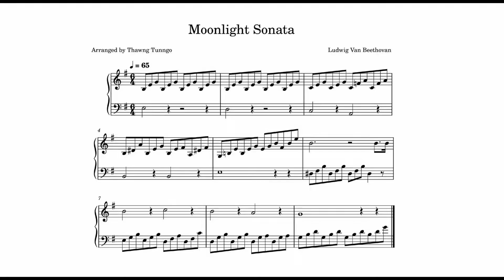Moonlight Sonata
Moonlight Sonata - Ludwig Van Beethoven (Free piano sheet for beginner)
You can download the free piano music sheet.